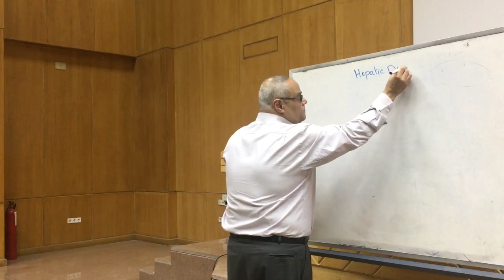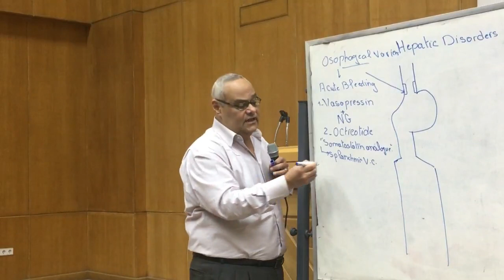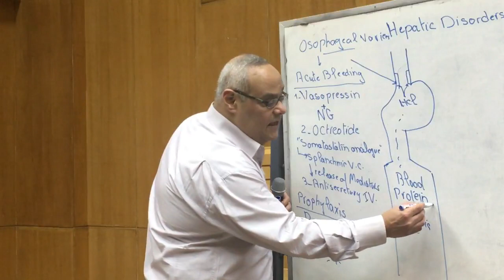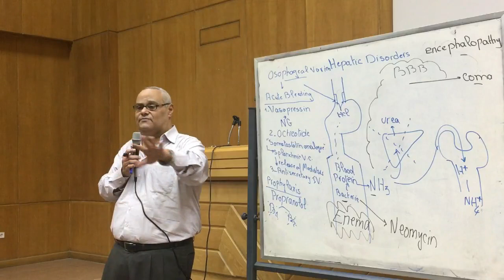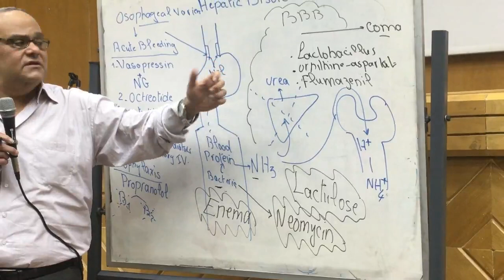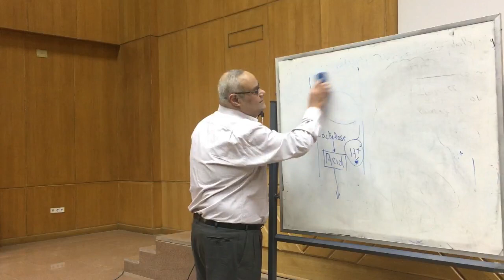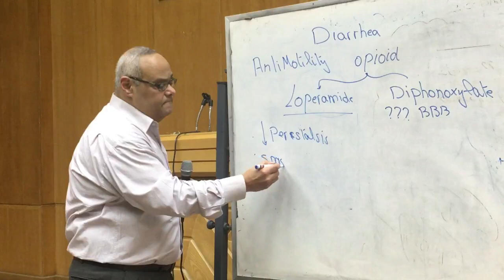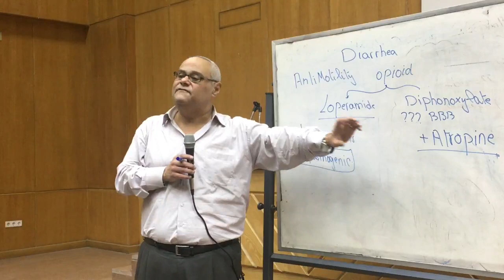GIT 2018: Liver Disorders & Anti diarrheal